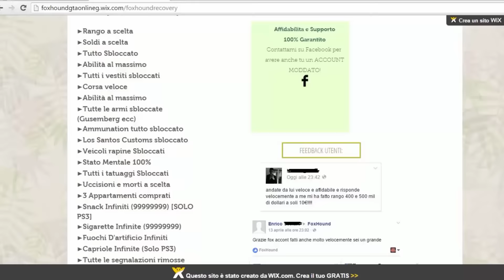GTA 5 Online: JORDANS MOD MENU 1.33! + Download (GTA 5 PC Mods) by FoxHound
ID PS4: FoxhoundOfficial/FoxHoundHDz
ID STEAM: FoxHoundYT